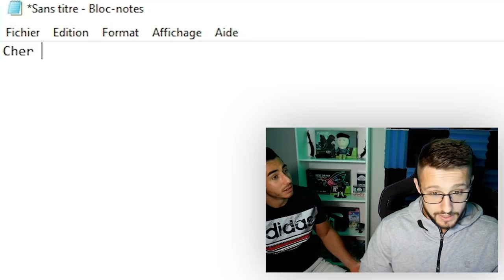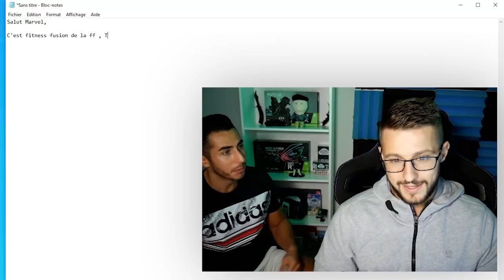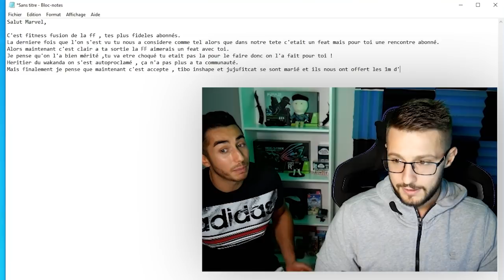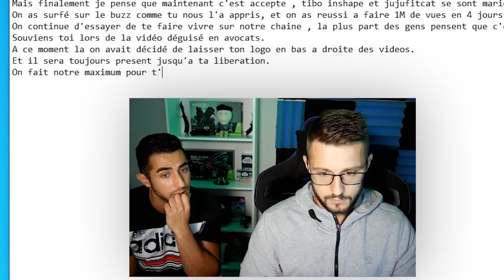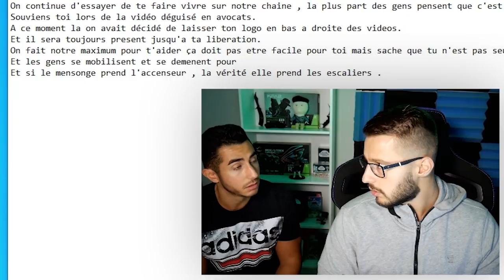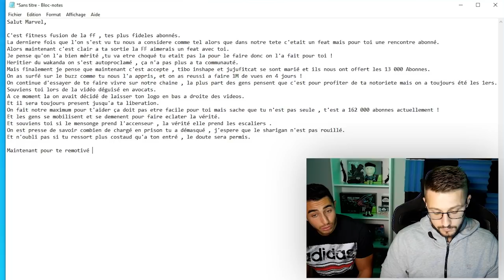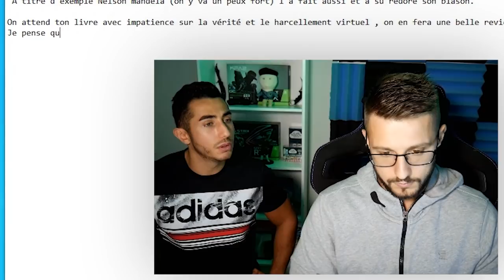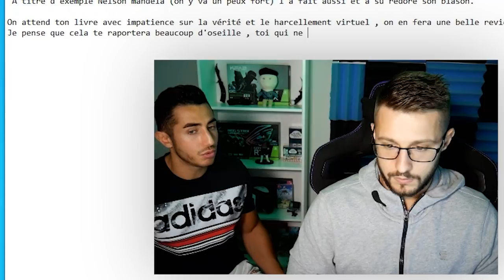Marvel Fitness Interdit De Réseaux Parle Encore A Ses Abonnés !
Marvel Fitness sa sentence est tombé. Mais vous savez quoi ? Ses abonnés lui écrit encore des lettres.
intro : 00:00
Redaction de la lettre a marvel : 02:38

► Ecrivez une lettre, c'est encore mieux qu'un commentaire.
Maison d’arrêt de Bois-d’Arcy,
5 Bis rue Alexandre Turpault
78390 Bois-d’Arcy
France

A l’attention du détenu
M Habannou SALL
Numéro d’ecrou 95819

❗️ Les courriers entrants et sortants sont toujours lus avant d'être envoyé à l'extérieur ou remis au détenu.

❗️ Vous pouvez joindre tous types de documents papiers au détenu (photos, articles de presse, dessins, etc.) mais aucun papiers administratifs ( EX : pas de photocopie de carte d'identité )

❗️ Vous ne pouvez pas envoyer de CD/DVD, de vêtement, revus...
Nouvelle vidéo "spécial reconfinement" 🔝
🔴  Dimanche  : ENTRAINEMENT FEAT MAITREKAL
⚫️  Mardi : FREEMARVEL
🔵 Mercredi : NOUVELLE SERIE ENTRAiNEMENT
🟢 Vendredi : RTB Jjo 2

Aujourd'hui vidéo BONUS pour vous rappeler que vous pouvez tous soutenir Marvel qui est actuellement en prison. Grandeur noir a fait une video la semaine derniere que je vous invite a voir. Imaginez vous un instant, un youtubeur qui n'a jamais commit de crime (casier vierge) dors tout les soirs en prison.

Vous pouvez lui envoyer de la force à l'adresse ci dessus.

Free Marvel x Fitness Fusion

(si tu ne sais pas quoi écrire met : FreeMarvel)